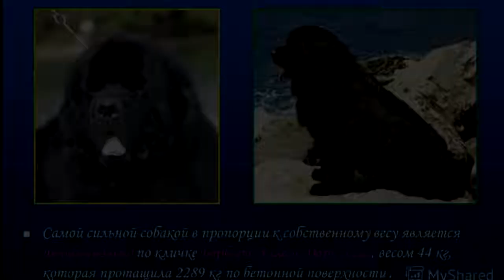САМЫЕ БОЛЬШИЕ СОБАКИ В МИРЕ | TOP 10 LARGE DOGS IN THE WORLD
Dog to dog is different. There are tiny mini-dogs who are carried in their purses by secular young ladies, and there are real giants that are not much smaller than small horses in size. Giant dogs.

1. The Hulk - Pit Bull
2. Aikama Zorba
3. A dog named Zeus
4. Newfoundland
5. Irish Wolfhound
6. Leonberger
7. Caucasian shepherd
8. Anatolian shepherd
9. Tibetan mastiff
10. Freddy is the largest dog in the world